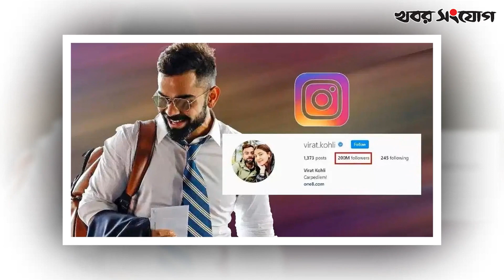বিরাটকে চিনতে পারলেন না রোনালদো! | Ronaldo says he doesn't know Virat Kohli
বিরাটকে চিনতে পারলেন না রোনালদো!

Here's how the conversation went about Kohli between Speed and Ronaldo
Speed: "Do you know Virat Kohli?" Speed asked.

Ronaldo: "Who?"

Speed: “Virat Kohli, from India.”

Ronaldo: “No.”

Speed: "You don't know Virat Kohli!”